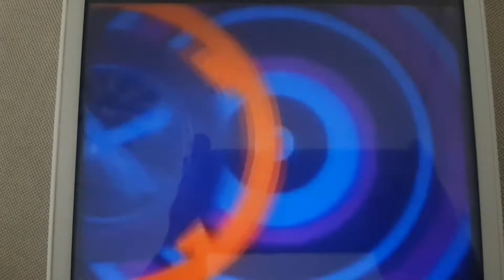Unser Sandmännchen - MDR für KIKA Kinderserie (17.07.2005)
Auf Wiedersehen